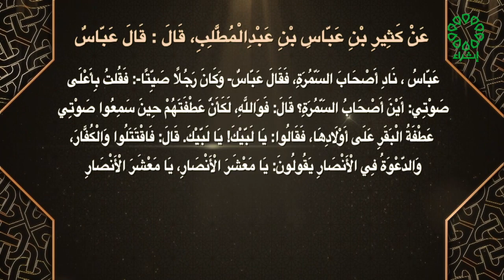صحيح مسلم تاريخ الحلقة 1 5 2023